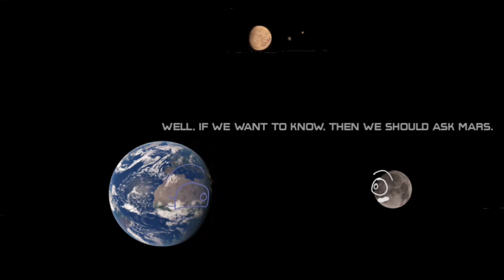The Depressing Future of Mars's Moons